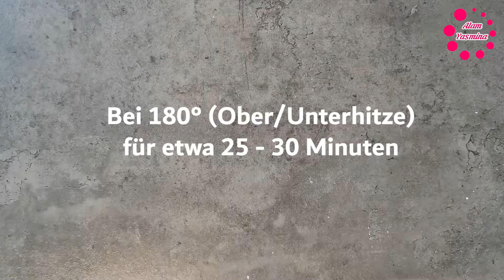Nutella Kuchen für das besondere Frühstück | Schokoladen Kuchen | einfacher Kuchen | Nutella Cake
Nutella Kuchen für das besondere Frühstück | Schokoladen Kuchen geht einfach | Nutella Cake

Zutaten 👇👇👇
500-550 g Mehl
1 EL Zitronenschale
110 g Zucker
8 g Vanillezucker
110 g Butter
10 g Backpulver
100 ml Milch
2 Eier
5-6 EL Nutella
Milch
Schokoladenstükchen
Honig